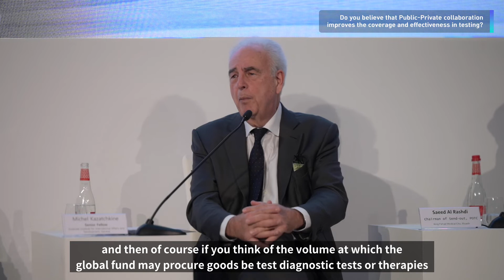[GC Labs Seminar Part 3] Public-Private Partnerships in Global Health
[GC Labs Seminar] Public-Private Partnerships in Global Health: bringing the best of both worlds to improve testing (Part 3)

Q. "Do you believe that Public-Private collaboration improves the coverage and effectiveness in testing?

The second round will be about how the governments and the governmental structures manage to articulate to coordinate their work with the private sector companies. Pr. Michel Kazatchkine and Dr. Un-Yeong Go will begin their discussion with their own strategic point of view.

Also do not close the video so that you could check out the quick overview of 'Unitaid' by Lelio Mamora."